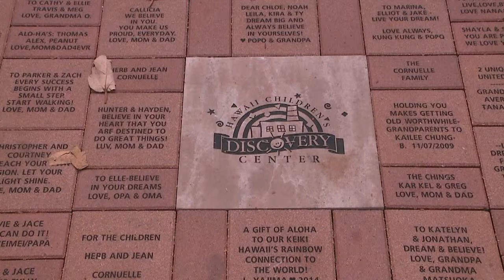The history of the Children's Discovery Center and their partnership with Meadow Gold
On our weekly Meadow Gold Monday segments, we have featured information on dairy trends and facts. We have also featured some of the community organizations that Meadow Gold has supported over the years, like AYSO and the Honolulu Zoo.

Another nonprofit organization is the Children's Discovery Center which has been serving our community here in Hawaii for a number of years.

Today Loretta Yajima, Chair of the Board of Directors at the Children's Discovery Center, joins us in studio to tell us about the hi